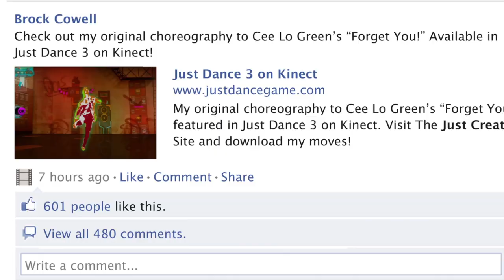Just Dance 3 Kinect Oktober 2011